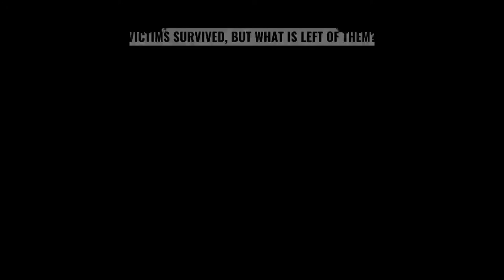The Texas Chain Saw Massacre | PS5 GAMEPLAY